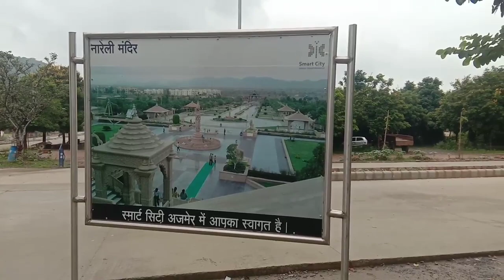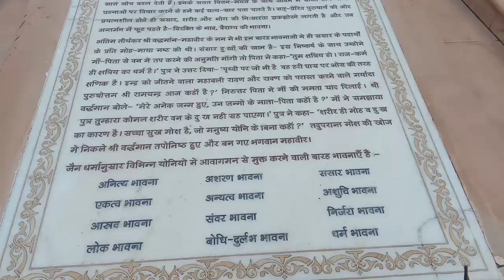nareli jain temple ajmer l rajasthan l ज्ञानोदय तीर्थ, नारेली जैन मंदिर, अजमेर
nareli jain temple ajmer rajasthan
nareli jain mandir
ज्ञानोदय तीर्थ, नारेली जैन मंदिर, अजमेर
मानस्थंभ
मंदिर परिसर